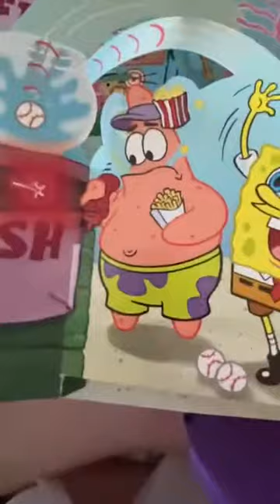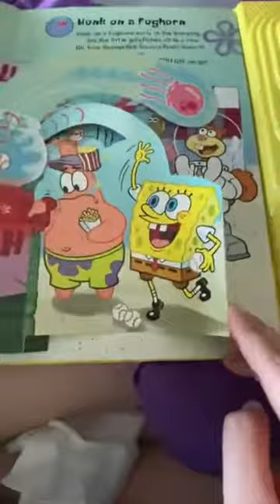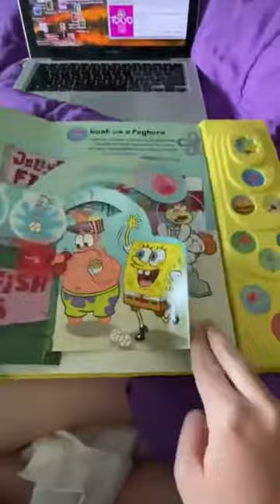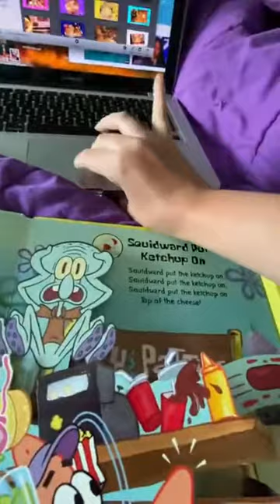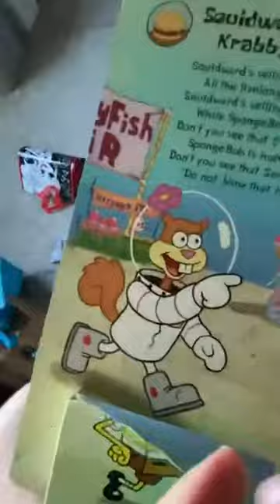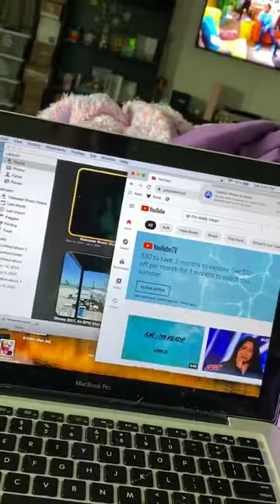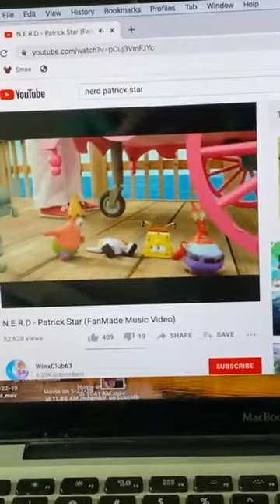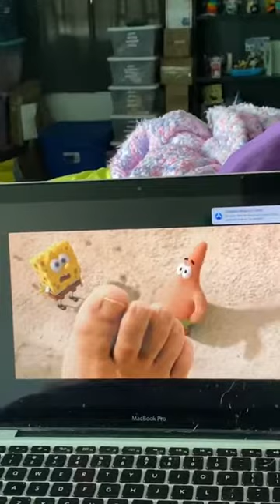Play A Song Book, “Spongebob’s Jellyfish Jam”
Last Wednesday, Was My 25th Birthday And I’m Sure Mom Dad & Everyone Else Remembered Lots Of My Gifts, So One Of Them Was Wrapped Up In Wrapping Paper That Said “ThriftBooks”  So I Found Out That I Was Getting A SpongeBob Button Book So I Did, I Got The “Jellyfish Jams” Pop-Up Play-A-Song Book Which I Recorded On YouTube And Split It In 2 Parts. Here’s A List Of The Songs For The First Half Of This Musical Adventure
1. Jellyfish Fair
2. I’m Ready (Extra!)
3. Honk On The Foghorn
4. Squidward’s Selling Krabby Patties
5. Squidward Put The Ketchup On
6. I Just Got Paid (Extra!)
7. This Is The Way We Honk Our Horns
8. The Hungriest Star
9. Patrick Star (Extra!)